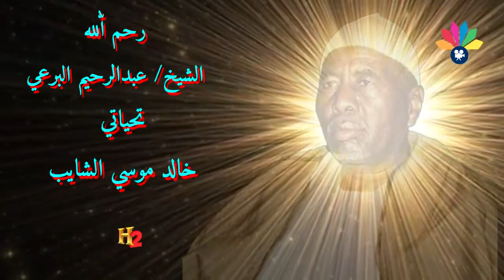أولاد الشيخ البرعي ــ للمحبوب نور فؤادنا